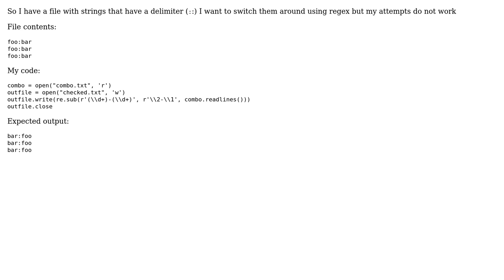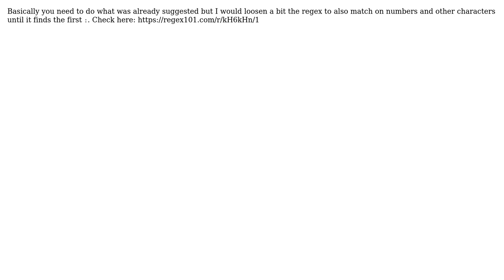Rearrange strings with regex from file (4 Solutions!!)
Rearrange strings with regex from file

With thanks & praise to God, and with thanks to the many people who have made this project possible! | Content (except music & images) licensed under CC BY-SA | Music | Images & others | With thanks to user victorbrowser user Tomalak user Shubham Sharma user goosfraba user GolamMazid Sajib and the Stack Exchange Network Trademarks are property of their respective owners. You are responsible for your own actions.